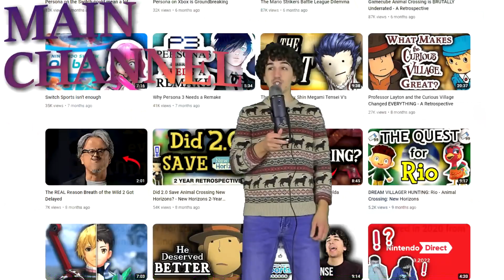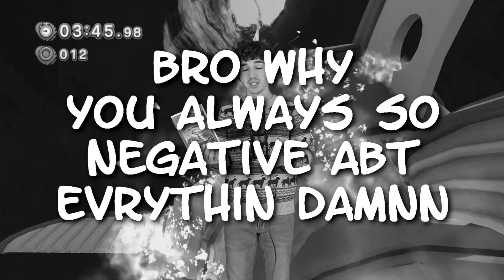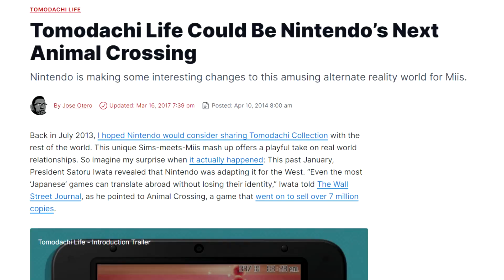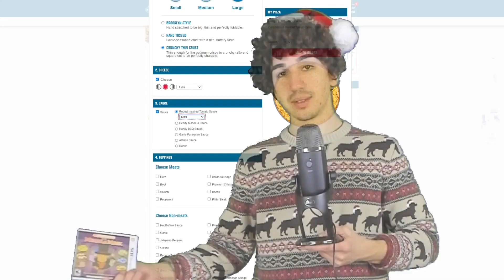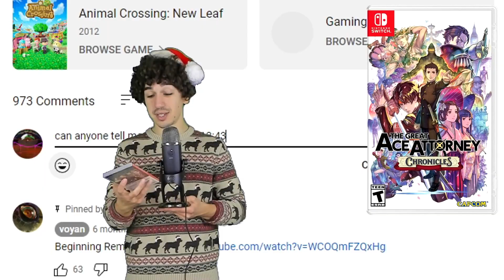"Hand me a video game, and I'll review it on the spot"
the 4th episode of the hit semi-manic series comes to the main channel for a very merry happy holiday edition!